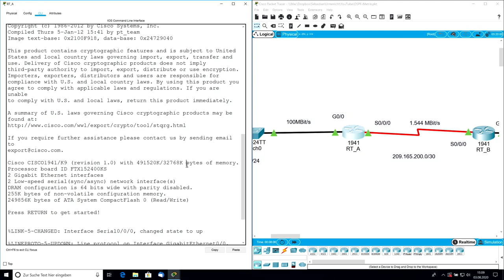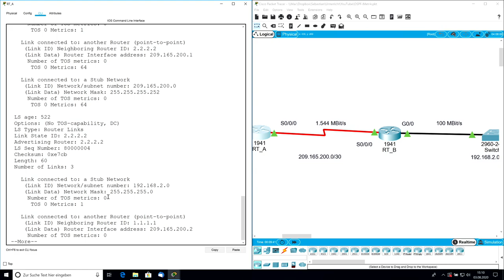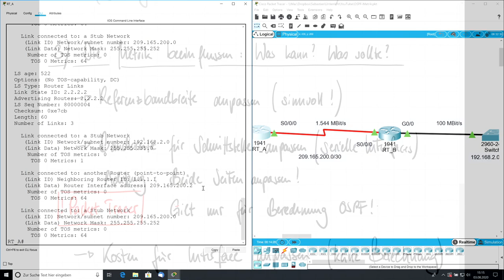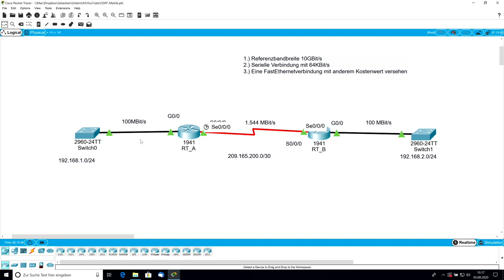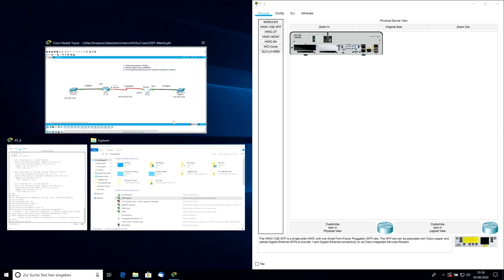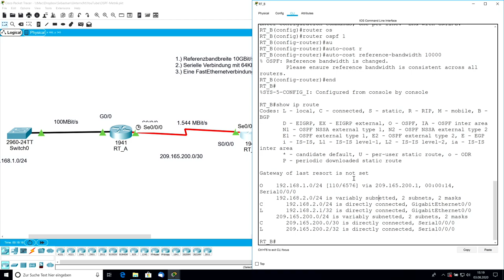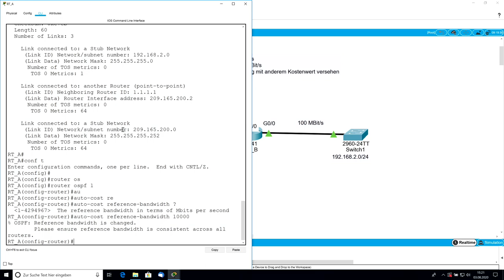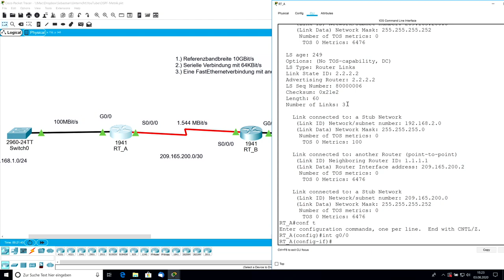Die Metrik in OSPF beeinflussen | Routing mit OSPF (ITNT10.6)